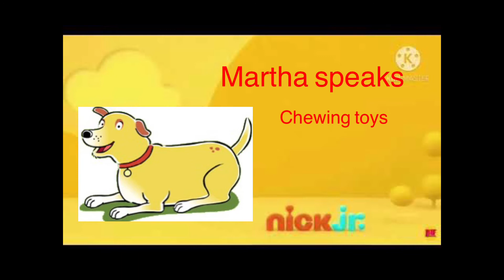Martha speaks nick jr. curriculum board!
The best one!